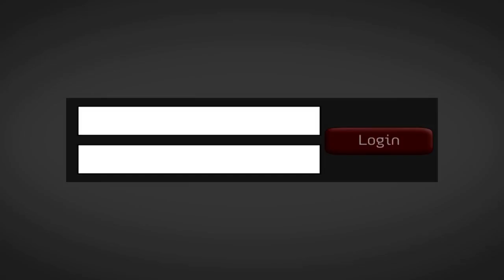Cybercrash (Friday, October 2, 2015): Chrono Feast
More Chrono Trigger!

If you enjoy this, join me on twitch Mondays, Wednesdays, and Fridays from 5 to 8 Mountain Time (4 Pacific, 6 Central, 7 Eastern, 11 AM UTC if you're not in the US) for future shows, follow me on twitter at @DavidZAarons, and like the show on facebook for updates and announcements of bonus/unscheduled streams.

Break music is Blue Squares, Please by (A) in Mono; check out their work if you enjoy the music, and please support them! This track is used under Creative Commons public licensing.